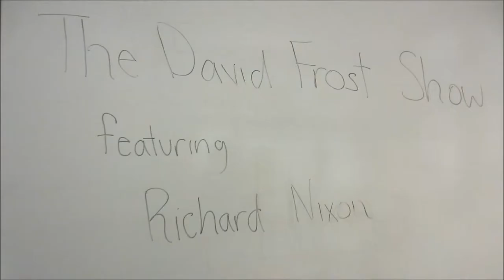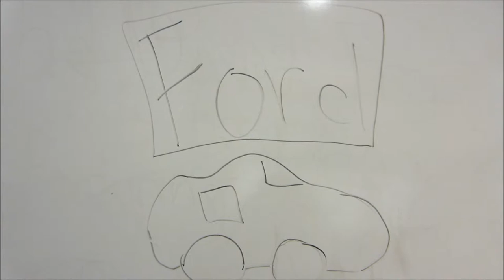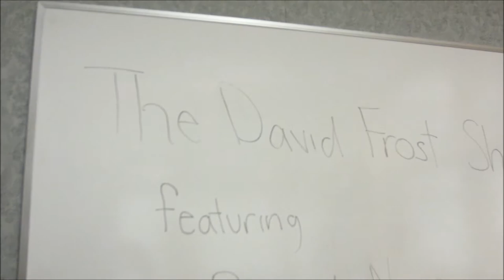Frost Nixon Interview